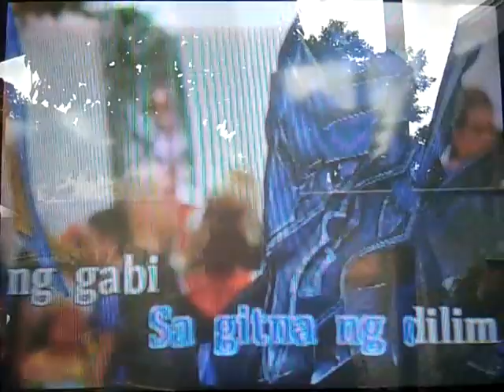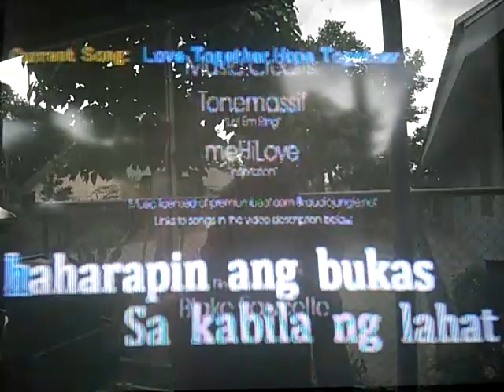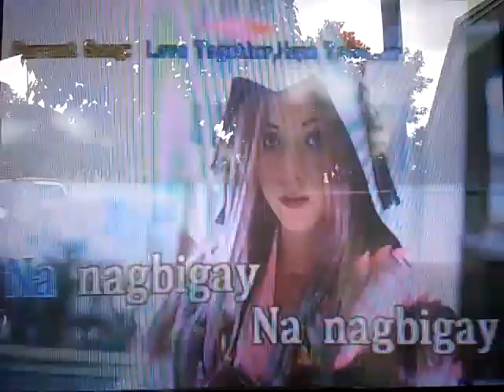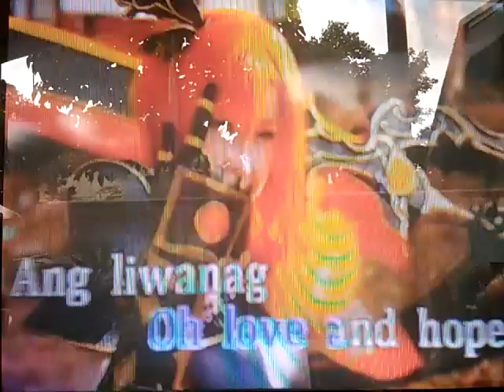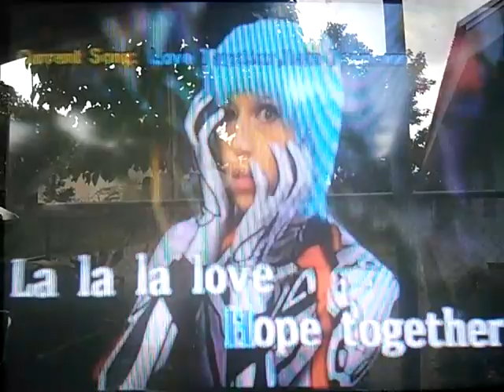GMA Christmas Station ID 2021 Love Together Hope Together (KARAOKE)🎙️Bgv Cosplay